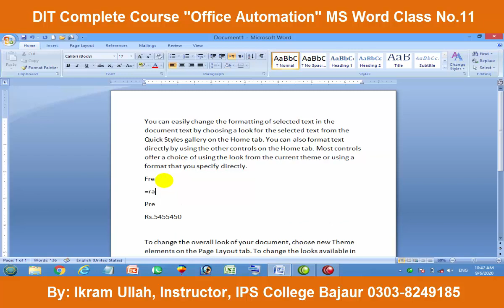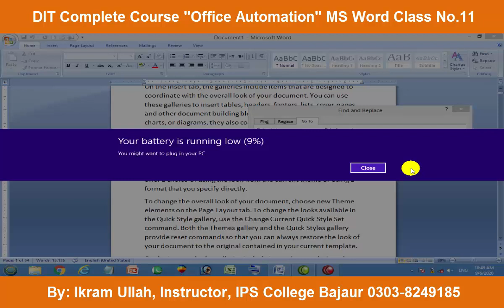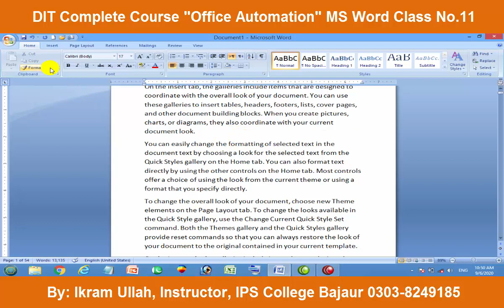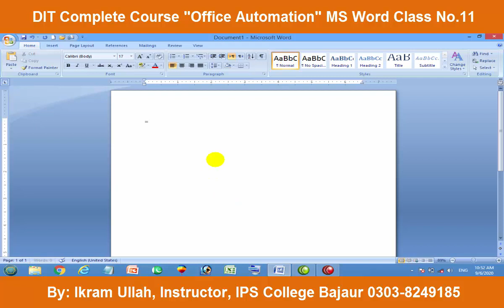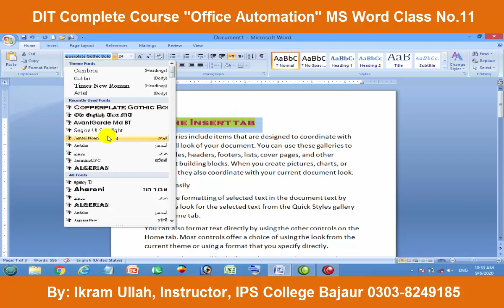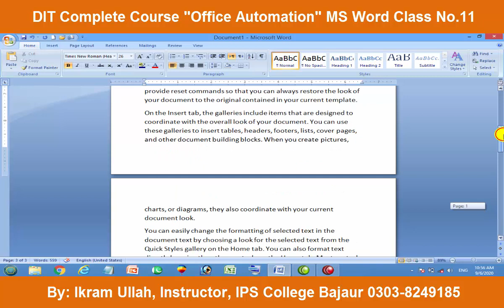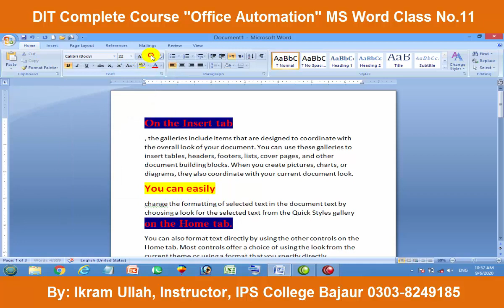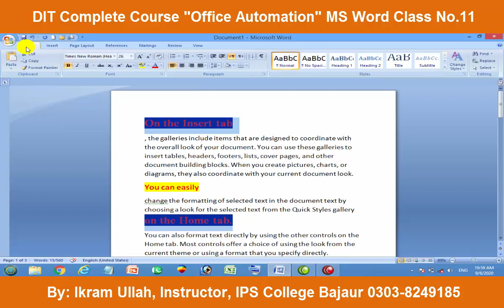Microsoft Word Complete Course for DIT Students || Lecture No. 09 Find and Replace Part 2